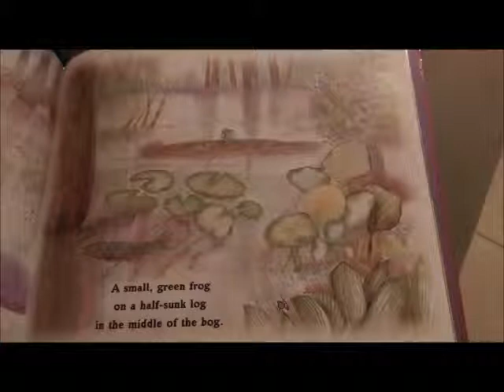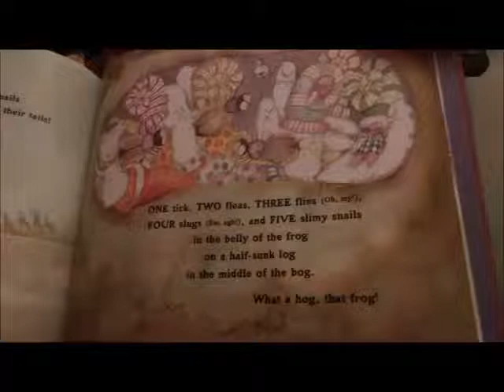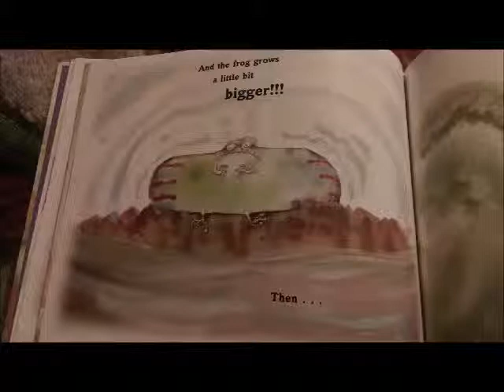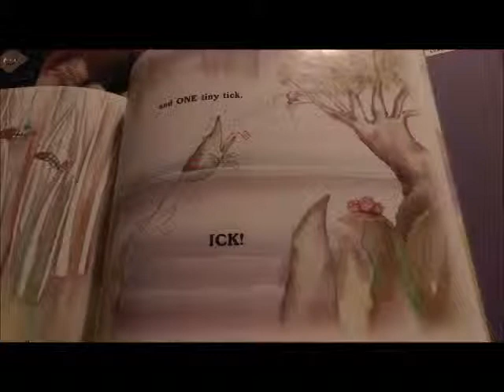A Frog in the Bog